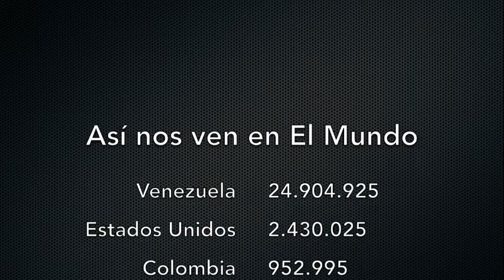Venezuela - Estas son las noticias deportivas más importantes miércoles 13 de junio - VPItv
Desde nuestros estudios en Caracas, te traemos los titulares más importantes del deporte